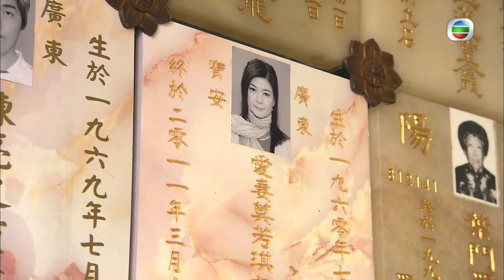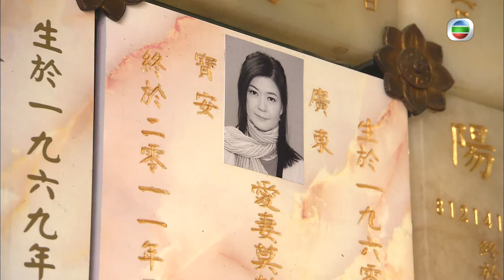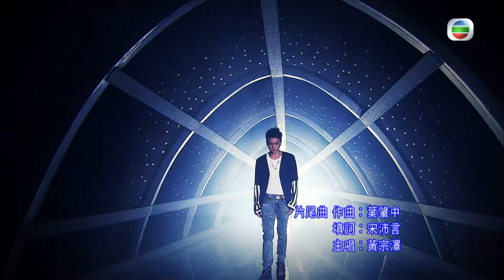[Eng Sub] TVB Crime Drama | Lives of Omission 潛行狙擊 11/30 | Michael Tse, Kate Tsui | 2011